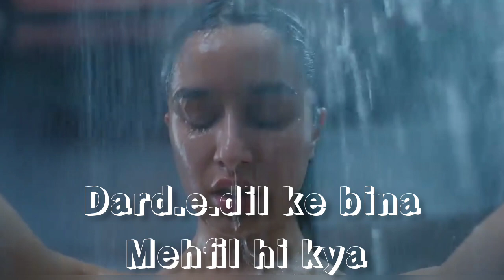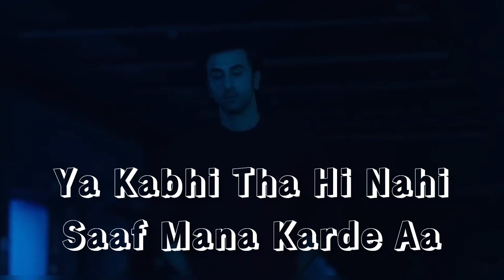O bedardeya full song lyrics singer arjitSingh movie TU jhoti main makkar label T-Series jazzystatus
Song: O Bedardeya Movie: Tu Jhoothi Main Makkaar Singer: Arijit Singh Lyrics: Amitabh Bhattacharya Music: Pritam Starring: Ranbir Kapoor, Shraddha Kapoor Label: T-Series

yaar bedardeya
o bedardeya arijit singh
o bedardeya song status
o bedardeya arijit singh status
o bedardeya song arijit singh
arijit singh sad song
arijit singh o bedardeya
o bedardeya song reaction
bedardeya song lyrics status
o bedardeya new song status
o bedardi song

O Bedardeya song lyrics

Pyar Jhutha Tha Jataya Hi Kyun
Aise Jaana Tha Toh Aaya Hi Kyun

Aye Sitamgar Tu Zara
Aur Sitam Karde Aa
Aaja Bewajah Sa Yeh
Rishta Khatam Karde Aa

O Bedardeya Yaar Bedardeya
O Bedardeya Yaar Bedardeya O

Dard-E-Dil Ke Bina
Mehfil Hi Kya
Dard-E-Dil Ke Bina
Mehfil Hi Kya

Jo Na Toota Kabhi
Woh Dil Hi Kya

Hai Mera Haal Bura
Aur Bura Karde Aa
Mere Zakhmon Ko Zara
Aur Hara Karde Aa

Kyun Saiyan
Maahi Mera Saudaiyan
Dhoop Loot Ke
Jo De Gaya Parchhaiyan

Hmm.. Badle Wafa Ke
Maine Payi Kyun Tabahiyan

Rabba Jiske Dil Mein Tu Ishq
Duniya Bhar Ka Deta Hai
Usi Ke Dilbar Ko Phir Kyun
Dil Patthar Ka Deta Hai

Hum Mein Jo Tha
Woh Raha Kyun Nahi

Dil Mein Tha Kuchh Toh
Kaha Kyun Nahi
Kaha Kyun Nahi

Tha Kabhi Pyar Toh
Insaaf Mera Karde Aa
Ya Kabhi Tha Hi Nahi
Saaf Mana Karde Aa

O Bedardeya Itna Reham Karde Aa

O Bedardeya Bedardeya
O Yaar Bedardeya Bedardeya
Bedardeya Yaar Bedardeya
Bedardeya Yaar Bedardeya O

Kaisa Banzar Seena Hoga
Ismein Jab Tu Hi Na Hoga
Tujh Bin Jee Toh Loonga Lekin
Jeena Kya Woh Jeena Hoga